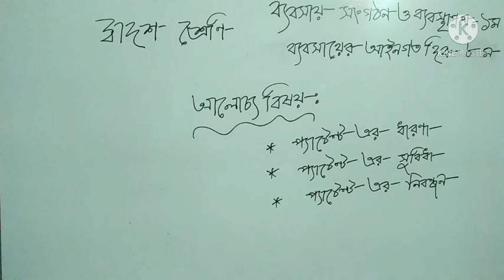দ্বাদশ শ্রেণী ব্যবসায় সংগঠন ও ব্যবস্থাপনা 27/1/2020